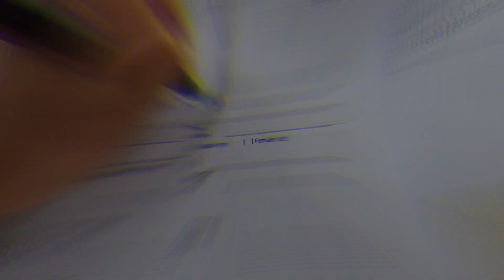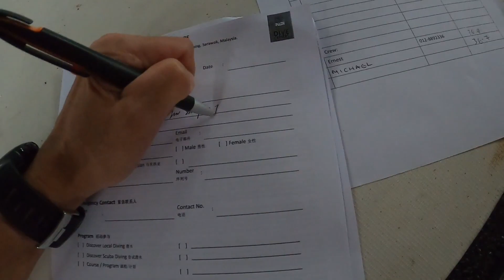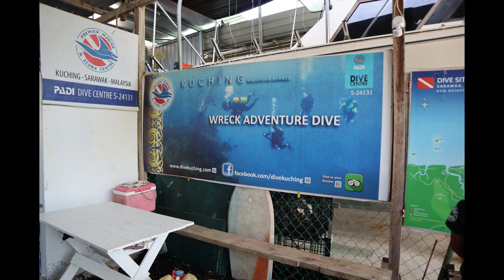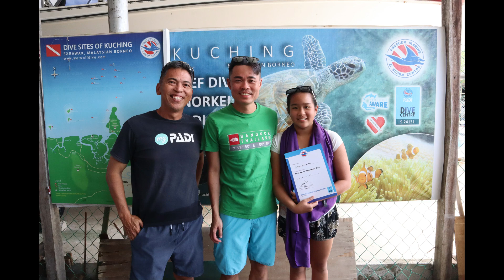Junior Open water diving course